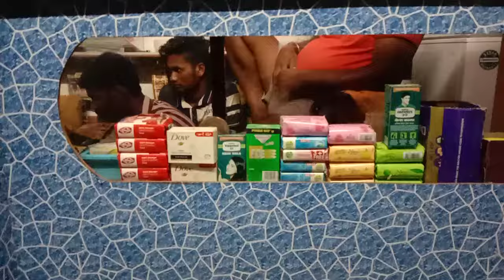Dukan ke andar chal raha hai movie